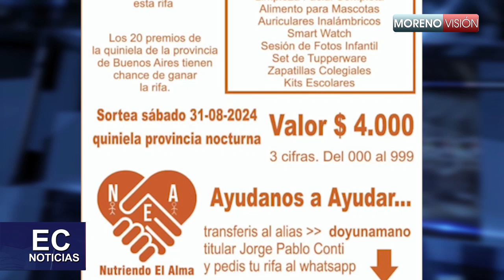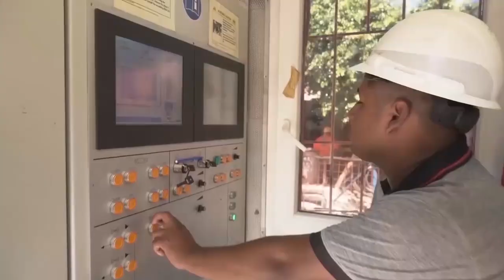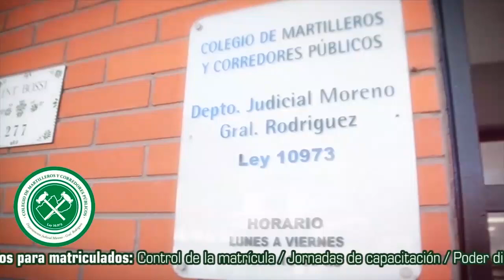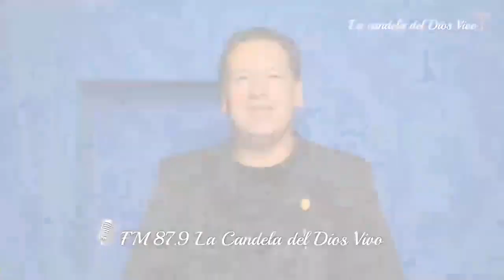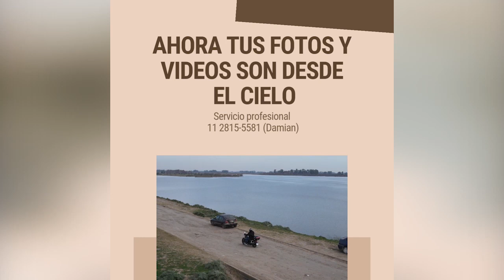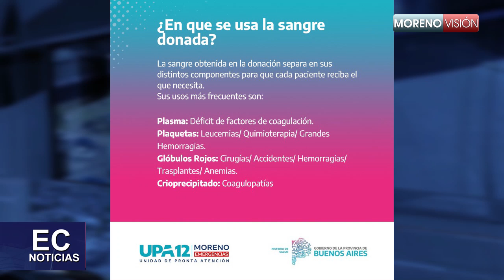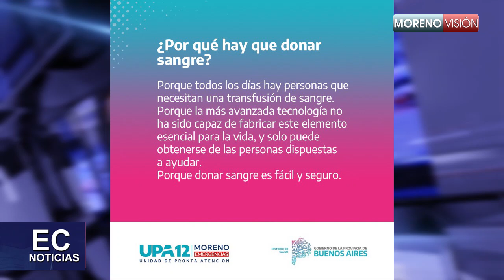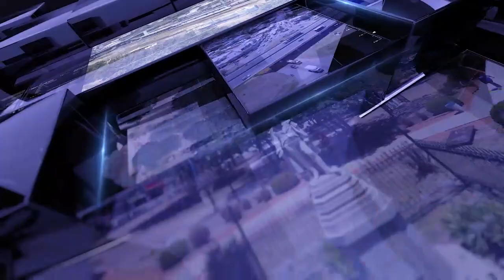Edición Central Noticias 09/08/24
A continuación les dejamos el enlace de Cafecito para apoyar lo que hacemos.
Gracias.